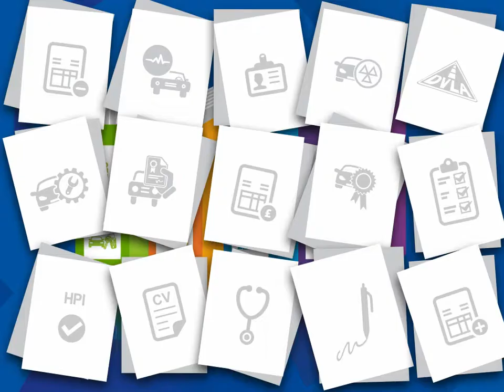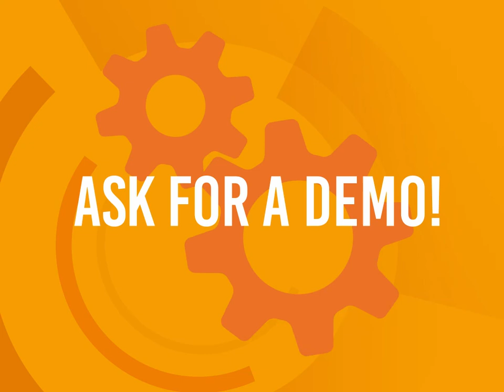Introducing mstore for automotive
A snapshot of the benefits mstore brings dealership-wide.
or browse dealership case studies